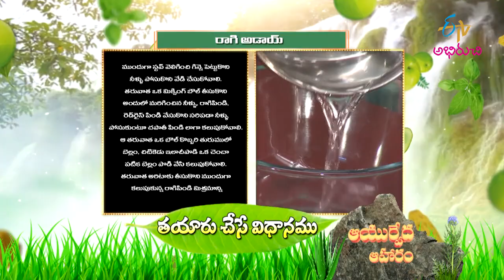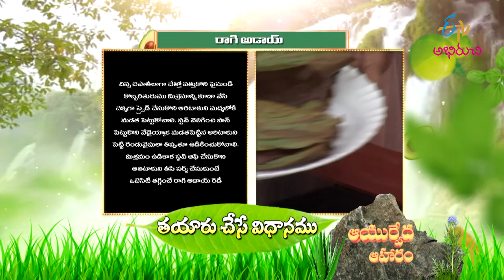Ragi Adai | Quick Recipes | ETV Abhiruchi